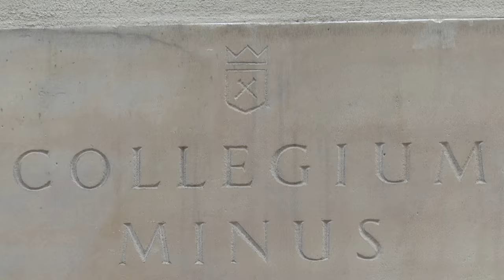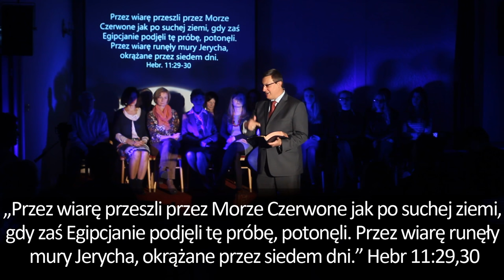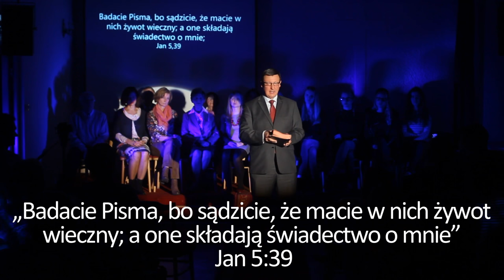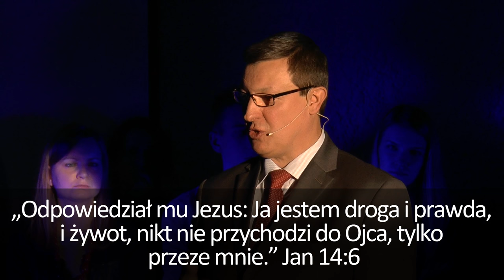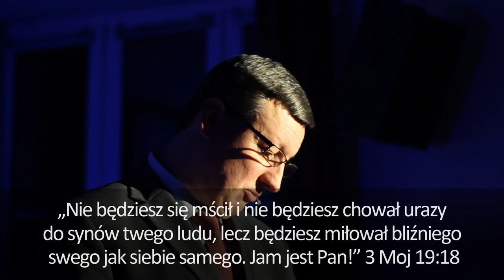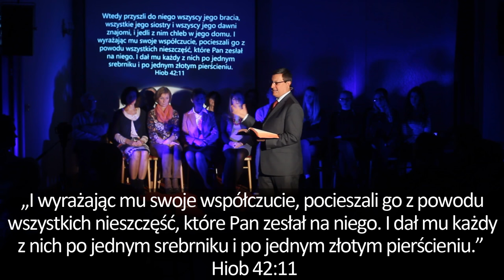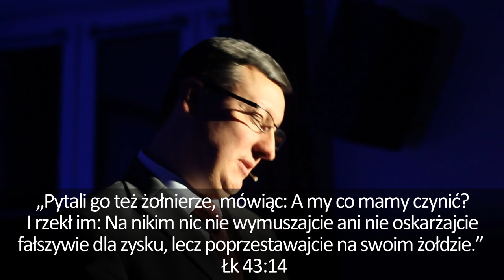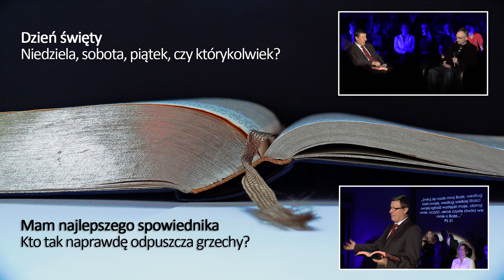Przełęcz ocalonych. Czy chrześcijanin powinien walczyć?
Film Mela Gibsona "Przełęcz ocalonych" opisuje prawdziwą historię. Jednak czy chrześcijanin nie powinien bronić swojej rodziny i ojczyzny? Co osoba wierząca ma zrobić podczas wojny? Jakie są granice obrony własnej?

O tym, jak na te tematy wypowiada się Pismo Święte i Jezus Chrystus, odpowiada teolog i pastor Marek Rakowski w rozmowie z doktorem Pawłem Szkołutem.